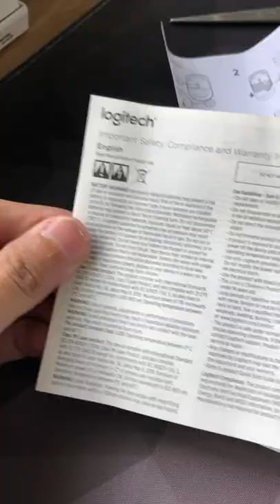unboxing my new favorite mouse | logitech b170 | Janscena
It's me Janscena. Now you see me, now you don't.

🎵 audio